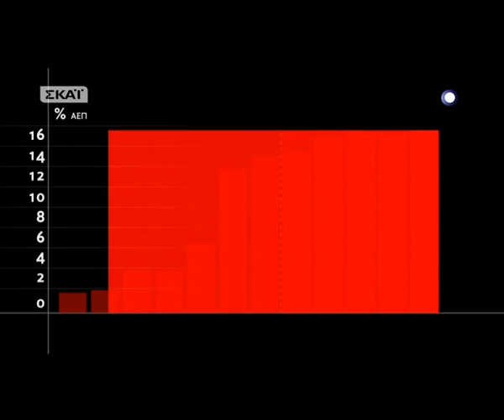2009 - ΔΕΘ - ΚΑΡΑΜΑΝΛΗΣ & ΠΑΠΑΝΔΡΕΟΥ - GMMM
"Νέοι Φάκελοι" (7/19): Προς το Μνημόνιο - GMMM
2009 Σεπτέμβριος - ΔΕΘ - ΚΑΡΑΜΑΝΛΗΣ & ΠΑΠΑΝΔΡΕΟΥ
Από την εκπομπή "Νέοι Φάκελοι" του ΣΚΑΪ με τον Αλέξη Παπαχελά
(20/2-02/4/2012) και θέμα το "Πως φτάσαμε στο Μνημόνιο" (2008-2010). Ακούγονται απόψεις των:

Σημείωση: Επειδή δυστυχώς μπορούμε να ανεβάσουμε μόνο 15λέπτα επεισόδια αναγκασθήκαμε να "σπάσουμε" το θέμα "Πως φτάσαμε στο Μνημόνιο" σε 16 τμήματα